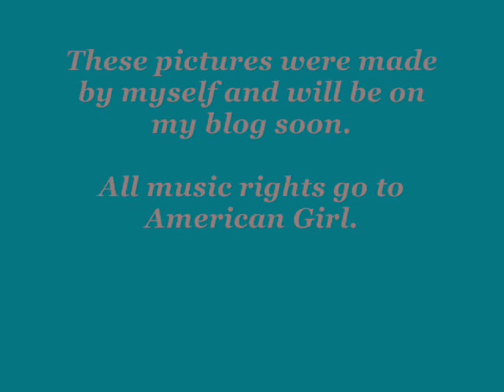GOTY 2013 News Update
I have some exciting news for the Girl of the Year 2012, you have to watch to find it out.
Please not that this is not fake. The film is filming right now in New Mexico so that could give us some cultural hints and set's up an interesting collection.